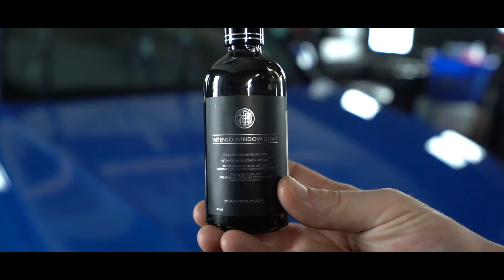RS4 B8 DETAIL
My collaboration with Ryan details, filmed the entire process of bringing this especial edition RS4 B8 back to its former glory.